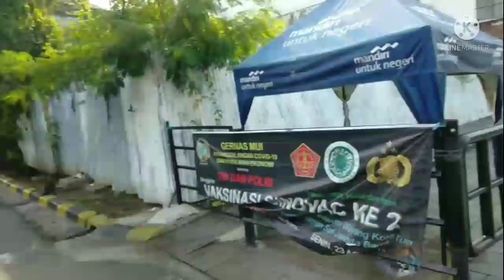jogging di Kota Tua l Jogging pagi di Kota Tua l Jogging track Kota Tua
Kota tua  / kotu kembali dibuka untuk umum.. kotu selain untuk rekreasi keluarga melihat bangunan kuno bersejarah dan museum. kotu  mempunyai tempat jogging yang bagus dan juga bersepeda